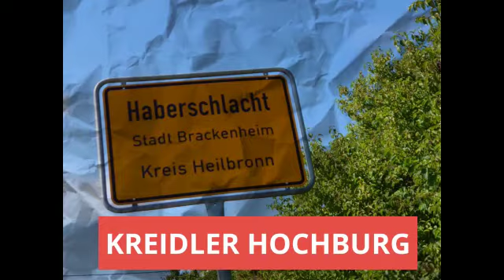Kreidler Flory Capriblau Enstehung, Mitwirkende